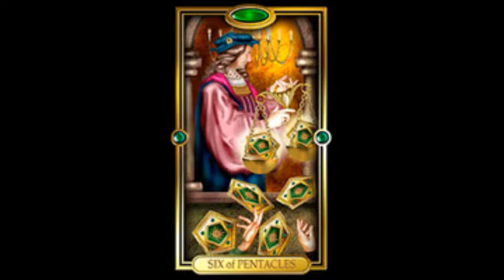GEMINI Daily Tarot Reading for DECEMBER 12, 2021